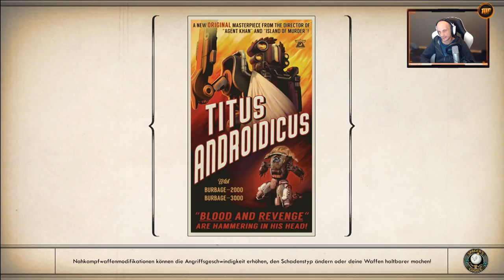Die zwei Sichtweisen | #74 | The Outer Worlds [Albtraum]